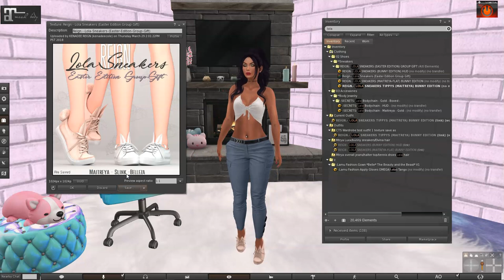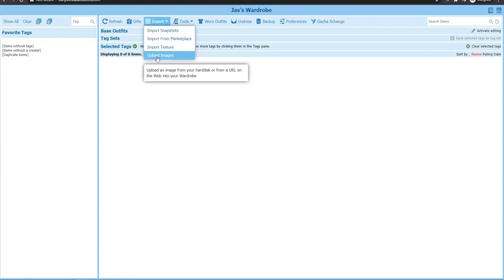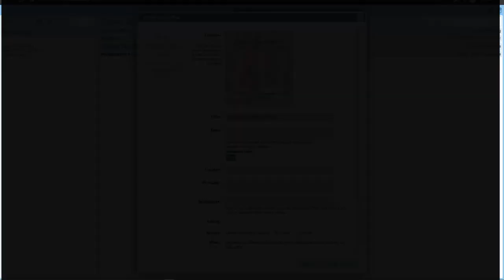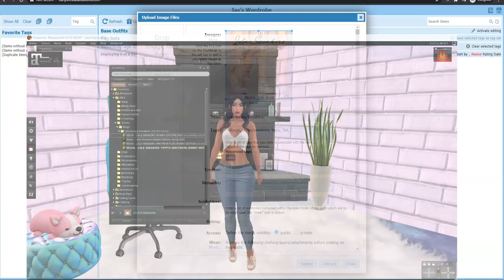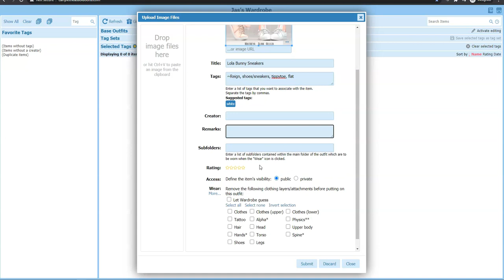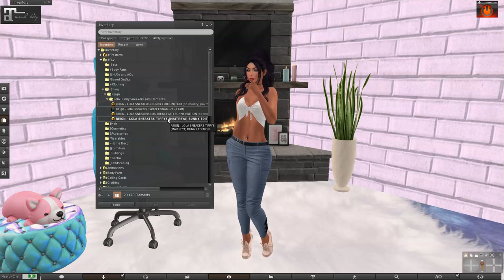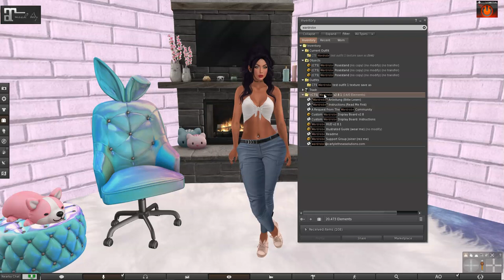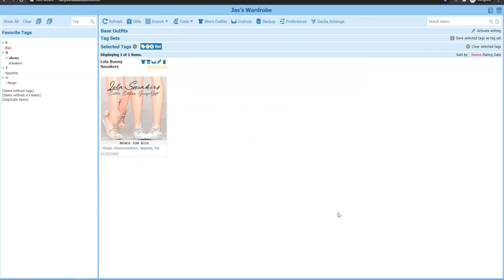Adventures in Second Life with CTS Wardrobe Part 6 - How to Add Your First Item to CTS Wardrobe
Welcome to my adventure with learning how to use CTS Wardrobe to visually organize my inventory in Second Life. In this video, I show you how to add your first item to CTS Wardrobe!

No more taking hours to go through your inventory in search for the perfect outfit. Choose the outfit you want to wear visually. No more waiting for outfit snapshot textures to rez, no paying fees to upload snapshots of your outfits!
Tag your outfits to find them again easily again just by selecting the tags of the outfit you are looking for. You can add as many tags as you want, and your outfit will be in multiple categories at once. You are no longer limited by SL's inventory structure. See all your gowns or all your black outfits or all your outfits with buckles (or whatever) with one click at one glance!
And once you have an outfit in your Wardrobe you can wear it with a single click on your Wardrobe web page or the inworld rezzable closet!
Show your Wardrobe to others in the inworld rezzable closet or by creating a custom link to your personal Wardrobe web page for them.